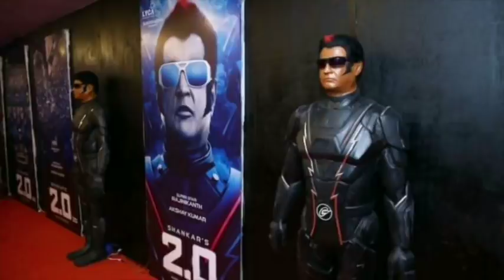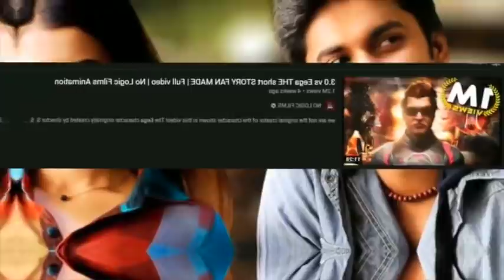Robot 3.0 | Full Movie HD 4k facts | Rajinikanth | Disha Patani | Aishwarya | Amy Jackson| S.Shankar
How many movies have made until now in this universe?
Why was it difficult for the Hollywood technicians to create the characters?
How many iterations of Robot have Hollywood technicians made?
How much hard work has the Hollywood technicians put in on Chitti?
What were the special things about Robot 2.0?

"Robot 3.0  51 Interesting facts|Superstar Rajinikanth|Arnold |A R Rahman |Shankar

"3Point0 3.0 Trailer "Official |51 Interesting facts|Superstar Rajinikanth|Arnold |A R Rahman |Shankar

Presenting you the Official Video of 'Raajali..' from 3.0 ; Starring Rajinikanth, Akshay Kumar & Amy Jackson in lead roles, Music Composed by A R Rahman, Produced by Lyca Productions & Directed by Shankar.

Listen to the Music of 3.0 on your favorite music app - divo.in/3Point0

Track Details

Track: Raajali
Movie: 2.0 [Tamil]
Lyrics: Madhan Karky
Singers:Arjun Chandy, Blaaze, Sid Sriram